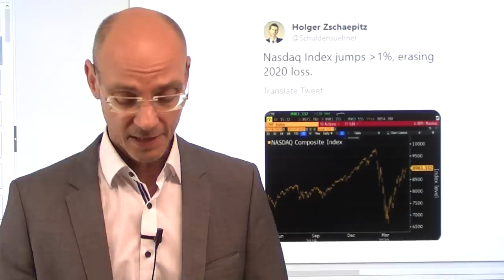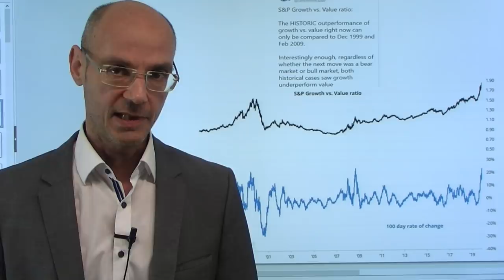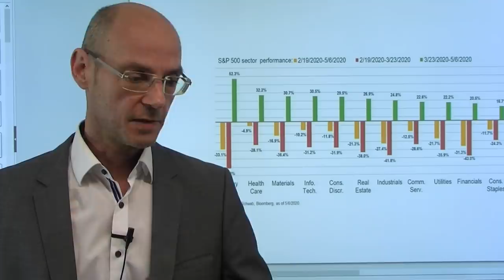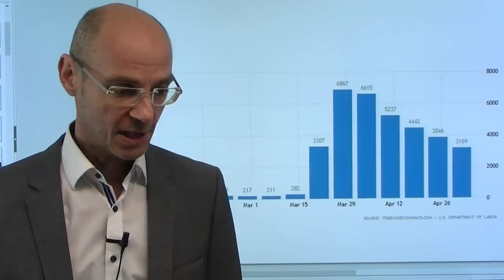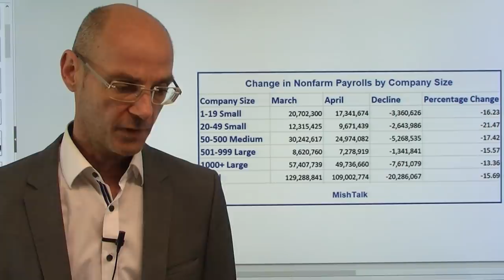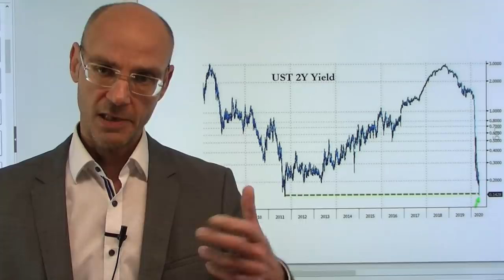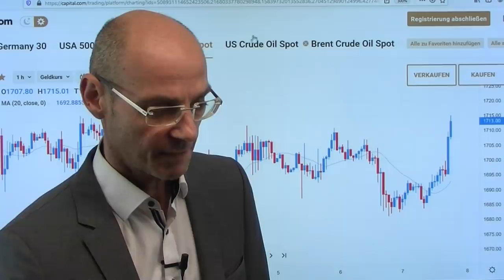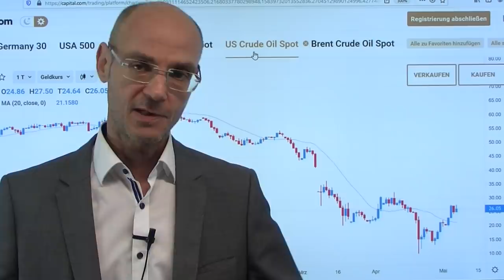Nasdaq 2020 im Plus - ist Tech eine Blase? Marktgeflüster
Die Aktienmärkte laufen weiter antiparallel zu den nach wie vor desaströsen Konjunkturzahlen (heute aus dem USA die Zahlen zu den Erstanträgen und Folgeanträgen auf Arbeitslosenhilfe) - das gilt inbesondere für die Tech-Werte. So hat es der Nasdaq heute geschafft, für das Jahr 2020 ins Plus zu drehen. Dabei ist das Verhältnis von growth (Wachstumswerten, also Tech) zu value (konservtivere Werte mit solidem Geschäftsmodell) aktuell schon fast so extrem wie auf dem Hochpunkt der Dotcom-Blase. Ist es jetzt Zeit, sich aus den Tech-Werten zu verabschieden? Am Anleihemarkt fällt die Rendite der 2-jährigen US-Staatsanleihe auf ein neues Allzeittief - die Anleihemärkte haben also offenkundig eine andere Sicht auf die Dinge als die Aktienmärkte..